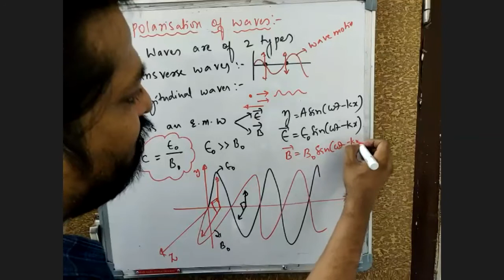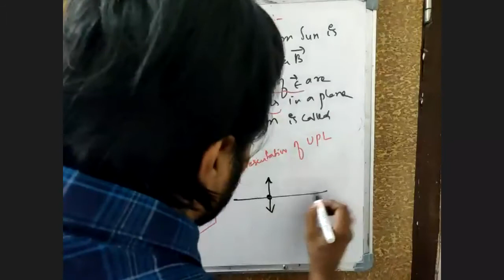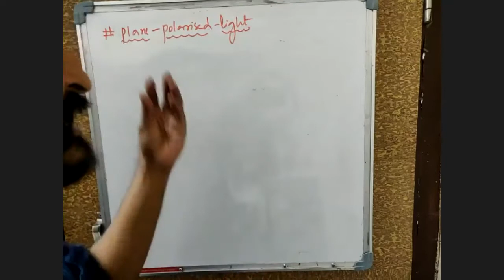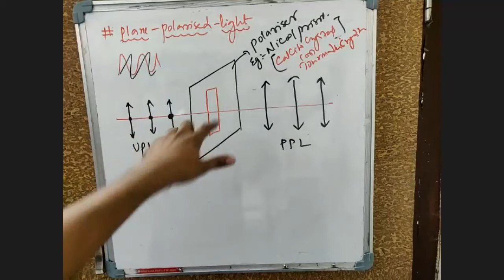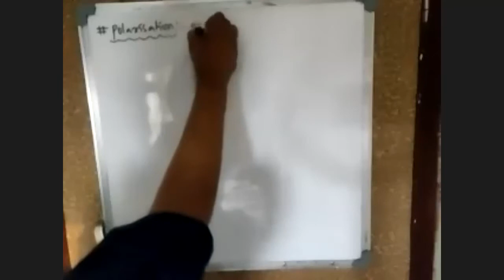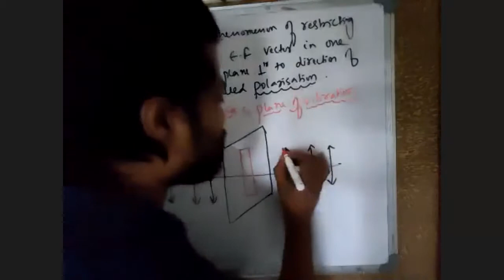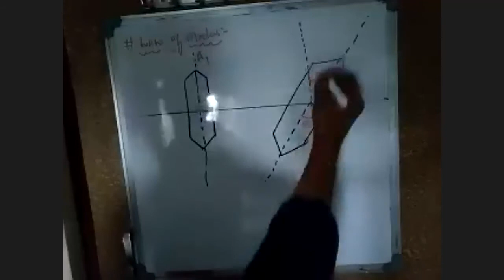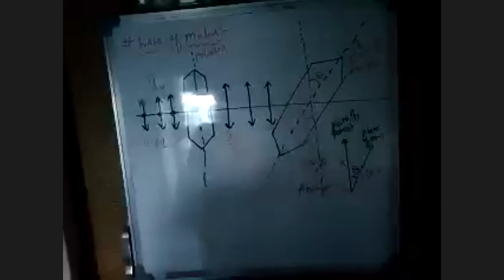WAVE OPTICS 16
POLARISATION INTRODUCTION BASICS